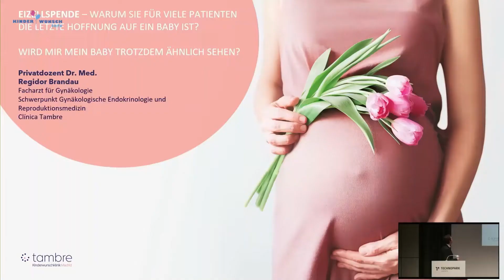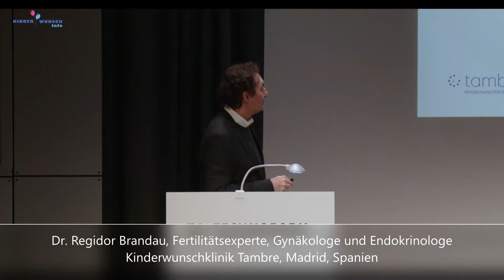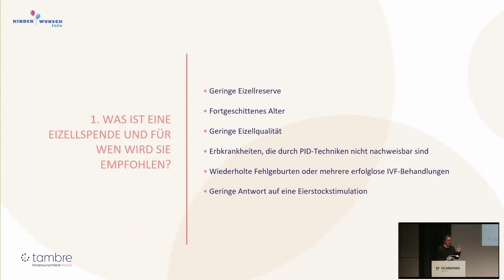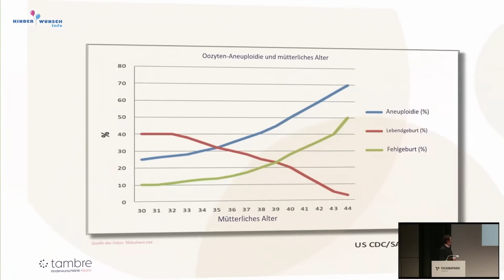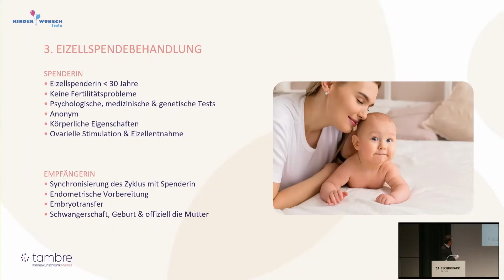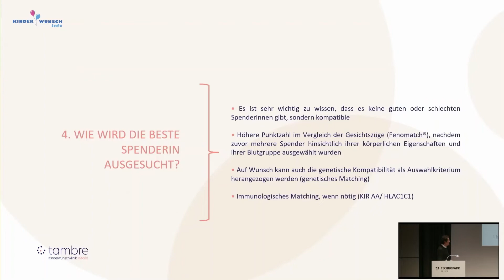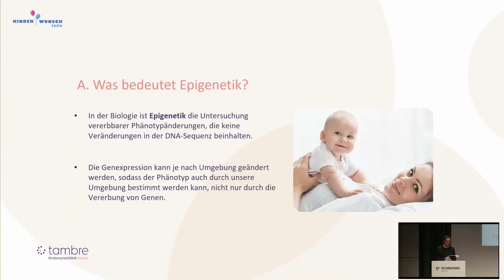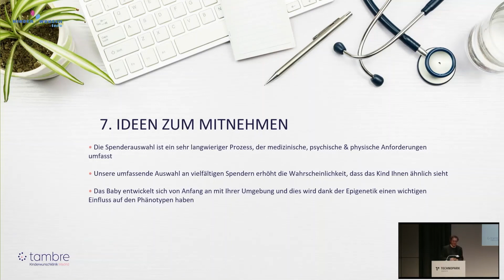Wird mir mein Baby trotzdem ähnlich sehen? - Alles über eine Eizellspende. Vortrag von Dr. Brandau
Was ist eine Eizellspende? Ist sie für viele Patientinnen eine letzte Hoffnung? Was ist Epigenetik und was bedeutet Fenomatch? - In diesem Vortrag erklärt Herr Dr. Regidor Brandau aus spanischen Kinderwunschklinik Tambre Schritt für Schritt, wie eine Eizellspendebehandlung abläuft, und beantwortet unter anderem die oft gestellte Frage, ob das Baby mir später trotz Eizellspende ähnlich sieht. Der Vortrag ist auf Deutsch.

00:00 Vorstellung
00:56 Inhaltsverzeichnis
02:02 Besonderheiten einer Eizellspende in Spanien
03:02 Warum braucht man in bestimmten Fällen eine Eizellspende bei einer Familienplanung und für wen wird sie empfohlen?
07:07 Wie viel Eizellen haben die Eierstöcke? Kann man deren Veralterung verlangsamen?
09:03 IVF mit eigenen oder mit Fremdeizellen?
10:59 Fremdeizellen: Eizellspenden Schritt für Schritt erklärt
13:20 Wer sind die Spenderinnen?
17:25 Fenomatch: Wie erreicht man eine grössere Ähnlichkeit zwischen Eltern und dem Kind?
18:45 PID oder Präimplantationsdiagnostik
19:52 Epigenetik: Wird mir mein Baby ähnlich sehen? Spielt neben Genen auch das Essen und die Umwelt einer Schwangeren eine Rolle?
23:15 Wie viele Embryonen werden eingepflanzt?

Viele Betroffene reisen für Ihren Kinderwunsch mit letzter Hoffnung nach Spanien, oftmals um sich einer Behandlung zu unterziehen, die in ihrem Heimatland gesetzlich nicht möglich ist. In diesem Vortrag geht es auch über spezifische Aspekte einer Behandlung in Spanien.

Den Vortrag "Alles über eine Eizellspende: Wird mir mein Baby trotzdem ähnlich sehen?" hielt Herr Dr. Regidor Brandau, Fertilitätsexperte, Gynäkologe und Endokrinologe von spanischer Kinderwunschklinik Tambre in Zürich, im Technopark, am 16. und 17. Oktober 2021 während des ersten Kinderwunsch Info Weekends der Schweiz

Das nächste Kinderwunsch Info Weekend findet im Technopark Zürich am 10. und 11. September 2022 statt. Halten Sie sich auf dem Laufenden